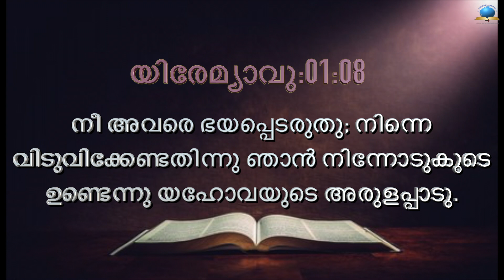Today's Malayalam Bible Verse I Today’s Malayalam Bible Words [10/10/2021]